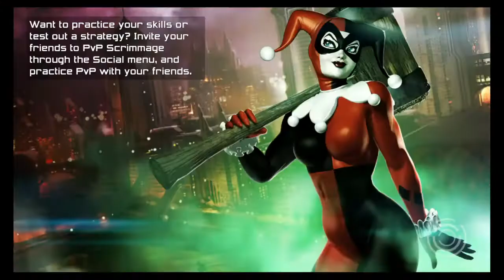iFacts vs KingFresh 1v1 scrim Lair Battle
3-0 lol but he says it never happened? haha Mental vs Water